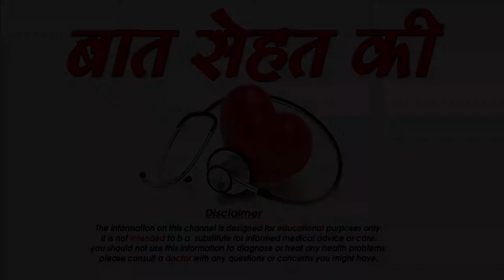बवासीर का घरेलू ईलाज -Best foods to eat in piles